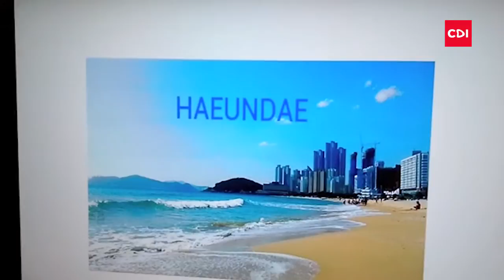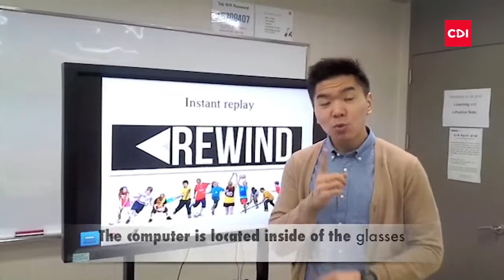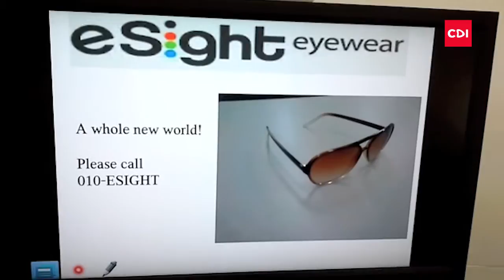Memory Mega C2 Project Example Unit 1 Lesson 2 - Through the Google Glass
Project Example for C2 Mega Unit 1 Lesson 2. Students will create a commercial for a new wearable computer.

Suggested Apps:

Polaris Office (Included on tap)

Camera (Included on tap)

Youtube (Included on tap)